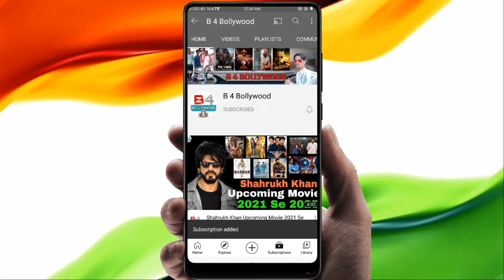Pathan Movie | Salman Khan Shooting Start Today | Shahrukh Khan, Salman Khan, John Abraham, Deepika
Pathan Movie | Salman Khan Shooting Start Today
Shahrukh Khan, Salman Khan, John Abraham Deepika